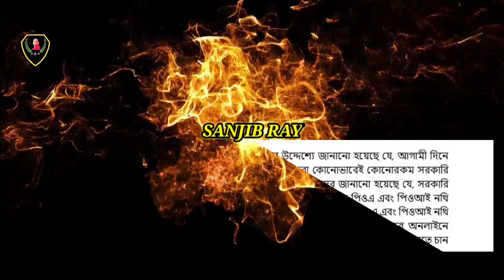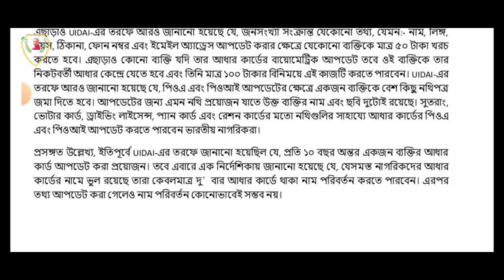আধার কার্ডের নতুন নির্দেশিকা কেন্দ্র সরকারের/এই কাজটি না করলে সরকারি কোন প্রকল্পের টাকা পাবেন না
আধার কার্ডের একটি অত্যন্ত গুরুত্বপূর্ণ আপডেট এসেছে। কেন্দ্রীয় সরকার এটি নির্দেশিকা প্রকাশ করেছে সেই নির্দেশিকা কতগুলো কাজ করতে বলা হয়েছে যেগুলো না করলে আপনি হয়তো ভবিষ্যতে সরকারি কোনো প্রকল্পের টাকা আর পাবেন না।